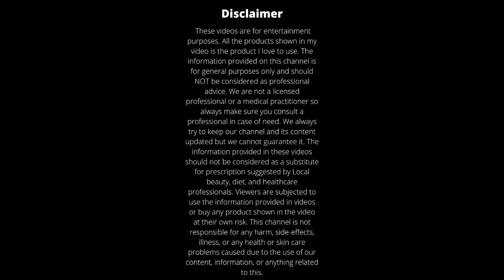makarsankranti pongal providentwelworthcity bhogiwishes happymakarsankranti